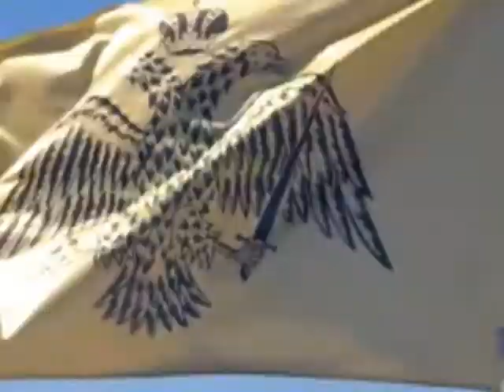نشيد حزب المشرق levant party anthem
شيد حزب المشرق
كلمات وألحان : المحامي رودريك الخوري
توزيع : الأستاذ أنيس حاوي
تسجيل : ستوديو شادي الحاج - سن الفيل
2015